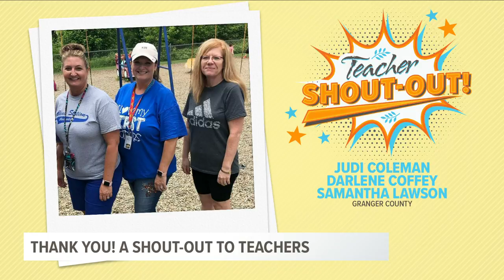Teacher Shout Out compilation for May 14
Here is a compilation of some of the best teachers in East Tennessee for May 14.